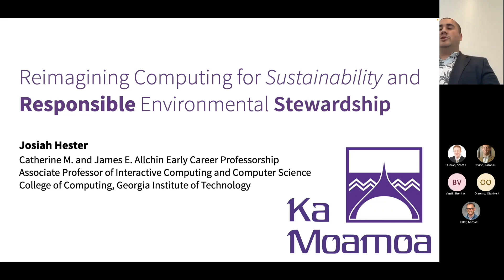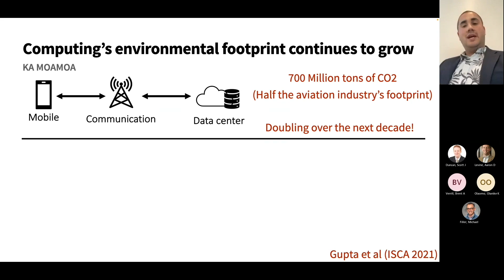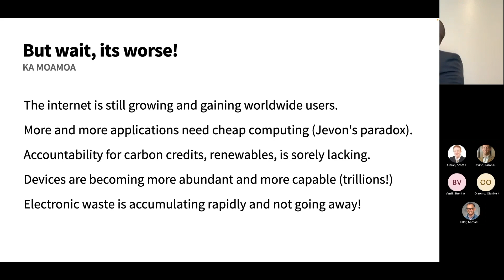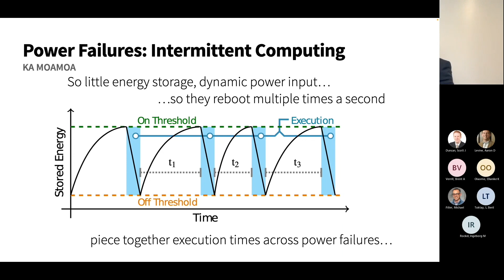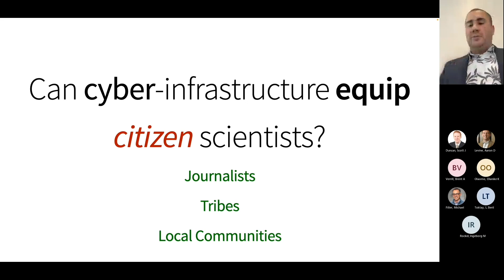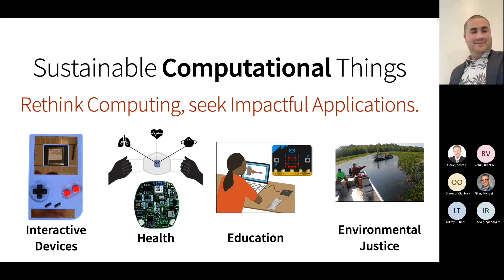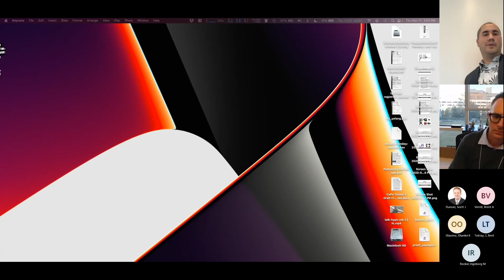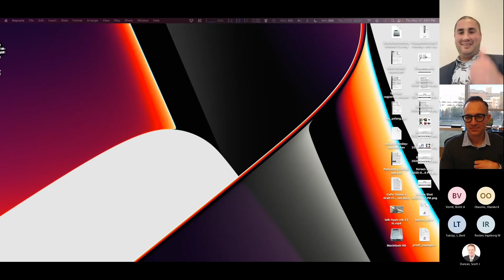Reimagining Computing for Sustainability | Josiah Hester | BBISS Seminar Series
In this talk, Josiah Hester gives an overview of the landscape of computing and its environmental impact, from data centers to the Internet of Things. He speaks on the emerging trends in research where his group and many others are reimagining computing to lower its environmental footprint while enabling access to high-utility computing resources for communities.

The Brook Byers Institute for Sustainable Systems hosts a Seminar Series to bring together the community of sustainability researchers at Georgia Tech, and to highlight their work to a broader audience. Learn more by connecting with us!